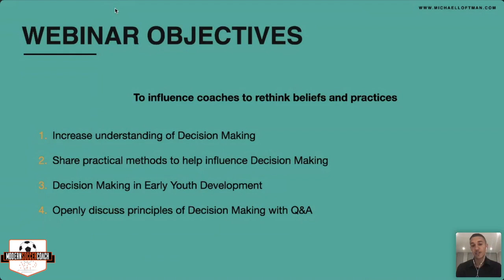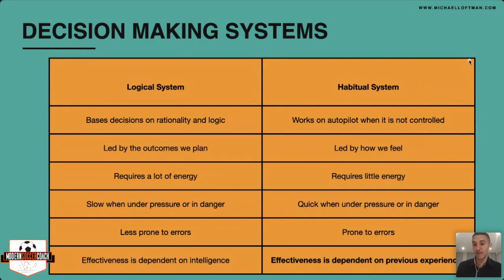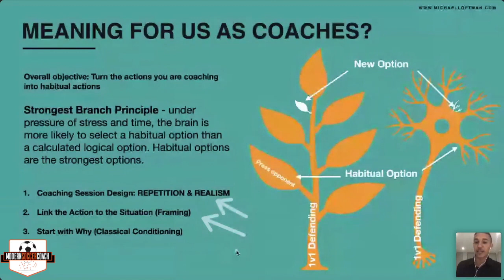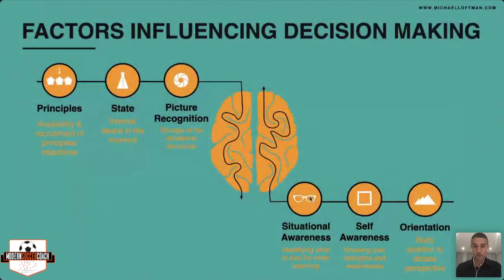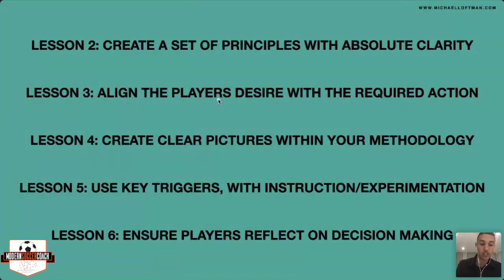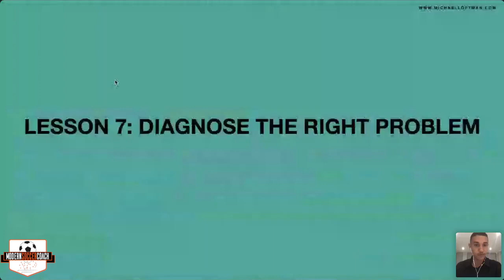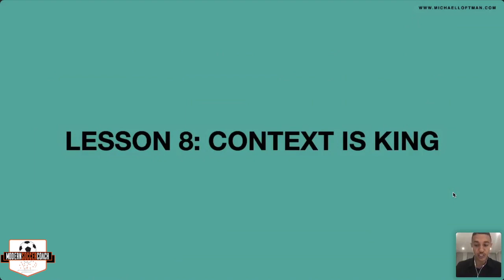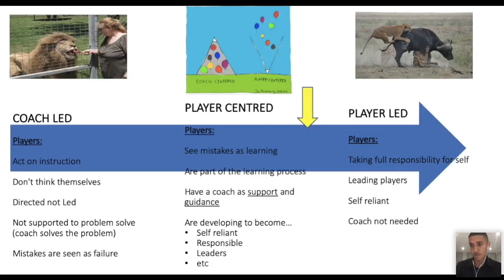Michael Loftman - A Deeper Look at Decision Making Webinar